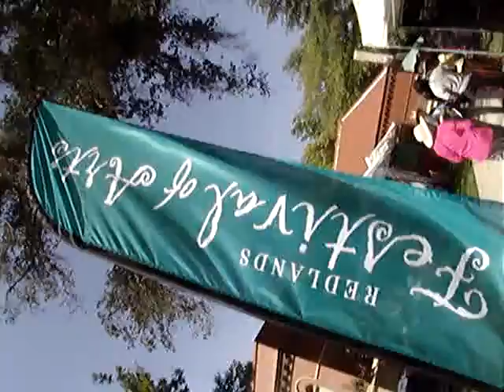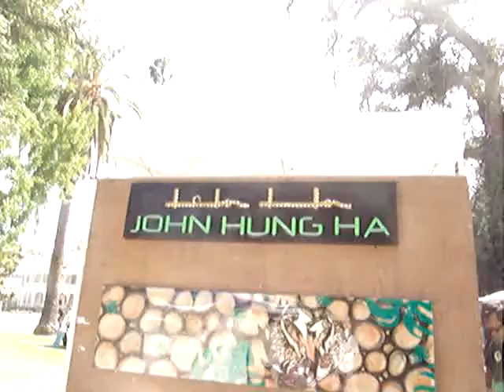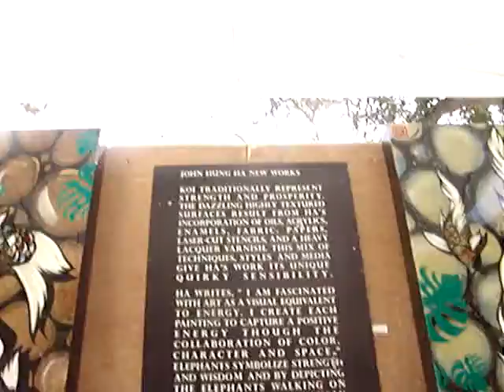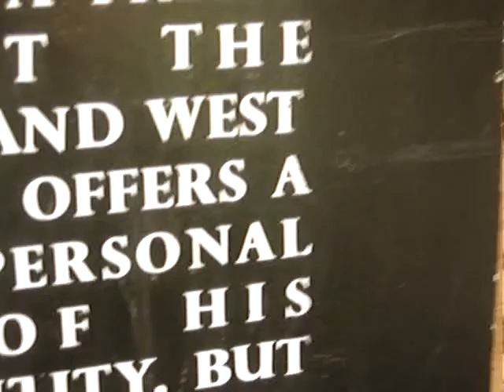Lose Control.... Redlands Festival of Arts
HA Factory @Redlands Festival of Arts 2013

"Lose Control" ... Evanescence

130525outbacktrek